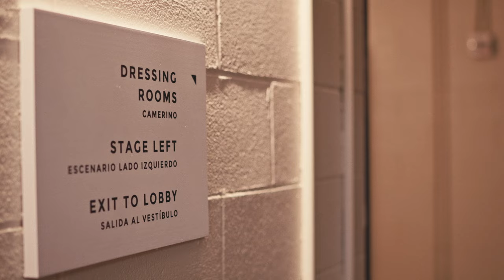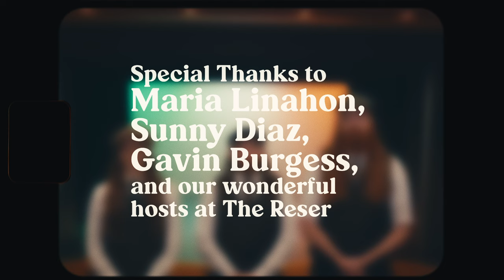Adams, Martin & Linahon - Whiskey in the Jar (Official Music Video)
The trio of Adams, Martin & Linahon are happy to present "Whiskey in the Jar" as the single for their upcoming album. Releasing April 29th in honor of the Easter Rising, the group's debut album hosts a collection of Irish classics presented in a new and unique fashion.

Mixed & Mastered by James Linahon, LMP Studios
Filmed and Edited by Jake William Capistran, jwscenes
Filmed at The Patricia Reser Center for the Arts, Beaverton Oregon

Lyrics:

As I was a goin' over the far famed Kerry mountains
I met with Captain Farrell and his money he was counting
I first produced my pistol and I then produced my rapier
Said "stand and deliver" for ye are a bold deceiver

Mush-a ring dum-a do dum-a da
Whack fol the daddy-o
There's whiskey in the jar

I counted out his money and it made a pretty penny
I put it in me pocket and I took it home to Jenny
She sighed and she swore that she never would deceive me
But the devil take the women for they never can be easy

I went up to my chamber, all for to take a slumber
I dreamt of gold and jewels and for sure 't was no wonder
But Jenny drew me charges and she filled them up with water
Then sent for Captain Farrell to be ready for the slaughter

'Twas was early in the morning, just before I rose to travel
Out comes a band of footmen and likewise Captain Farrell
I first produced me pistol for she'd stolen away me rapier
But I couldn't shoot the water so a prisoner I was taken

Now some take delight in the carriages a-rollin'
And others take delight in the hurley and the bowling
But I take delight in the juice of the barley
And courting pretty fair maids in the morning bright and early

If anyone can aid me 'tis me brother in the army
If I can find him stationed in Cork or in Killarney
And if he'll go with me, we'll go roamin' in Kilkenny
And I'm sure he'll treat me better than me only sporting Jenny

Mush-a ring dum-an do dum-an da